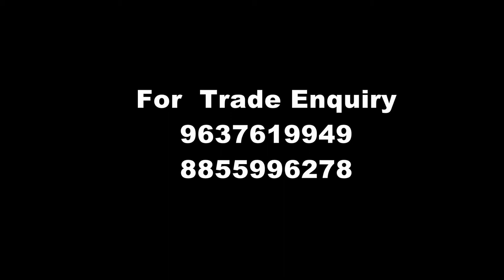Shinma yeda teaser full hd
AK Film Production has come up with the first commercial Marathi Movie named "Shinma Yeda". Starring Nagesh Bhosle, Shivaji Patil, Jagdish Yemul, Seema Kulkarni, Saurabh Aarote, Amol, Mahamuni, Rahul Chivare and Shilpa Gavai.
Director - Ashraf Khan
Writer - Ashraf Khan
Producer - Ashraf Khan
Cinematographer - Ashraf Khan